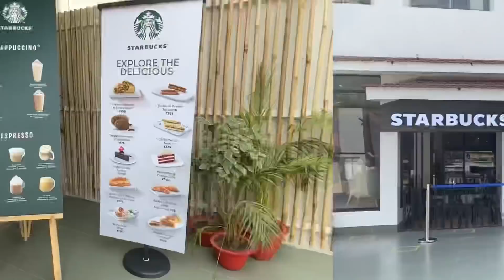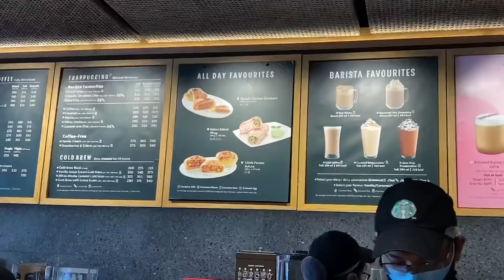Finally GoPro কিনিলো দিয়ক😍 ফূৰ্টিত পেটলাক খুৱাই দিলো Momo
👉Kiran Baa’s Channel link⬇️😍